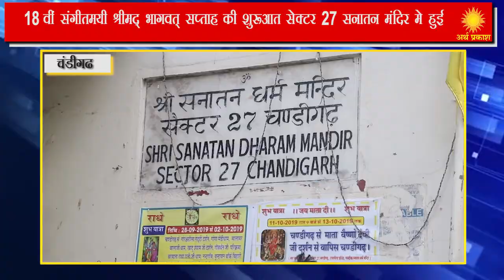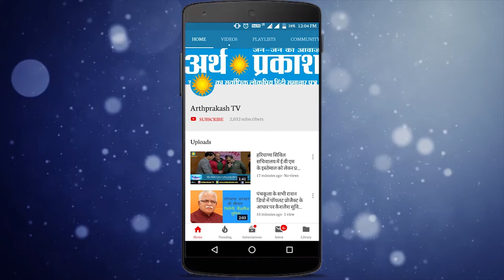WATCH सेक्टर 27 सनातन धर्म मंदिर में शुरू शुरू हुई 18 वीं संगीतमयी श्रीमद भागवत सप्ताह ज्ञान यज्ञ